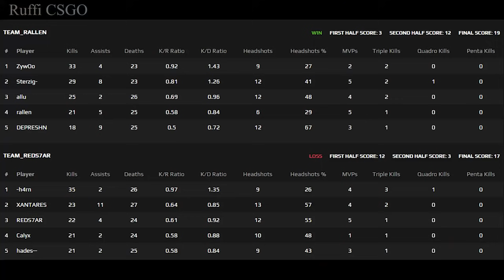BU MAÇIN SONUCUNA İNANAMAYACAKSINIZ! XANTARES VE CALYX ZYWOO'YA KARŞI! FPL MAÇ ÖZETLERİ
Maç 4 Kasım 2021 tarihinde oynandı.